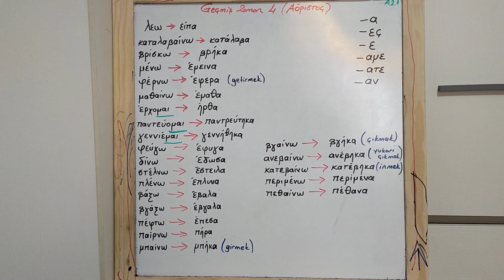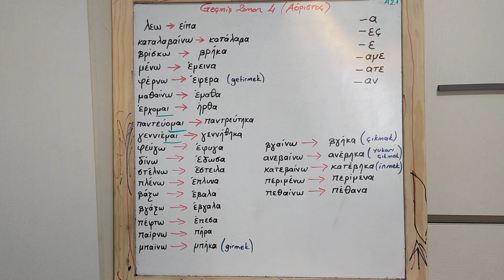Yunanca Geçmiş Zaman 4